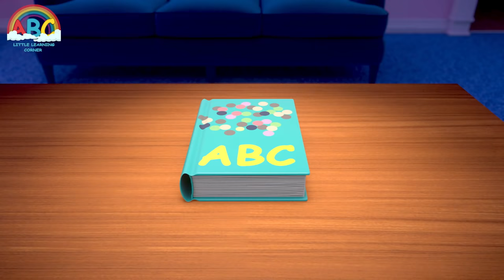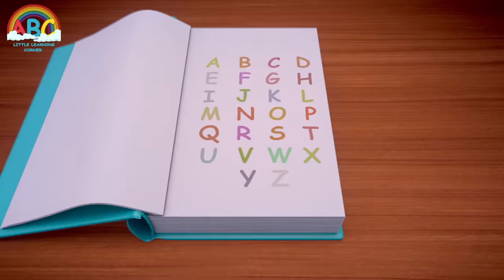Put Your Hands in the Air | Nursery Rhymes & Kids Songs | Abc Little Learning Corner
Put Your Hands in the Air sing along with Johnny  and jinnie the families while they sing along to Put Your Hands in the Air and Wheels on the bus ! Little Learning Corner kids songs and nursery rhymes.

Time code
00:08 Put Your Hands
01:26 Wheels on the Bus
03:29 ABC
04:41 Cookie Jar
06:21 123 Dance
08:22 Jhony Jhony

Meet Baby Jony who loves Baby Shark and sing together nursery rhymes with catchy tunes - including the world syndrome Baby Shark song, you can experience a wide range of kids' content created by children's education specialists!

Enjoy the super fun & safe cartoon for kids !!